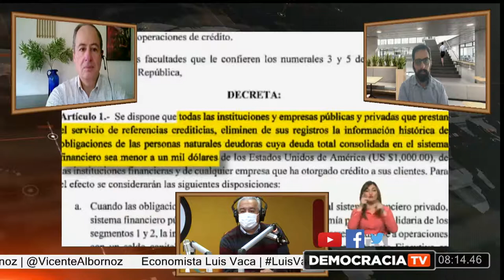DemocraciaTV: Qué es la amnistía crediticia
Tema 2: Qué es la amnistía crediticia

Invitados:
Economista Vicente Albornoz | @VicenteAlbornoz
Economista Luis Vaca